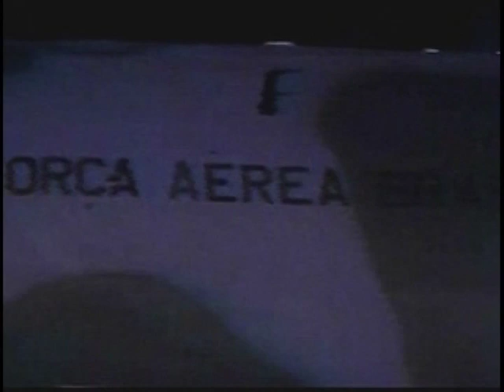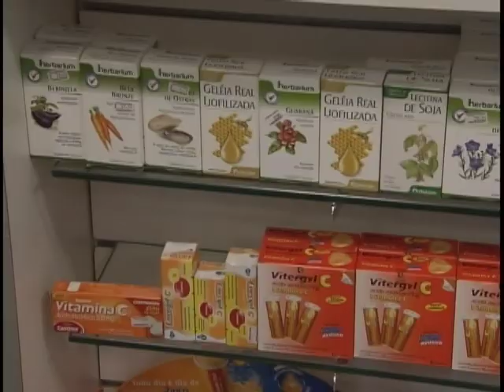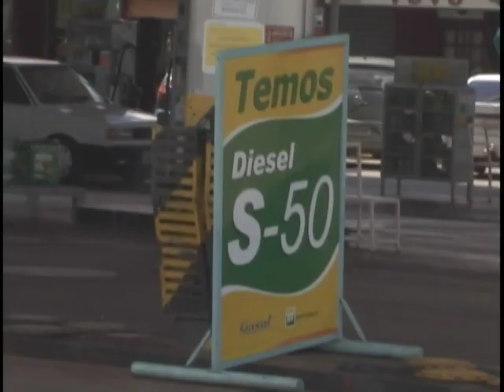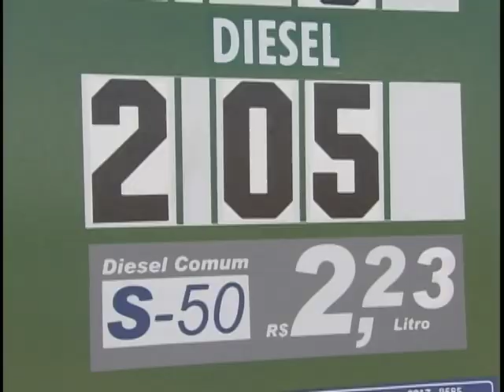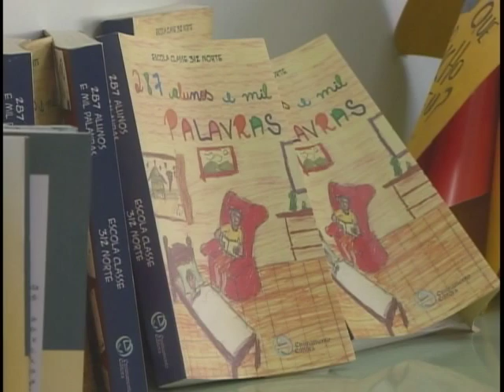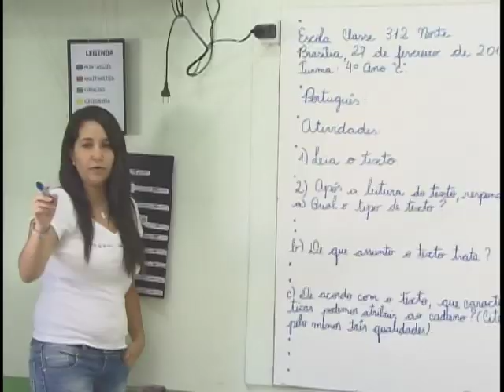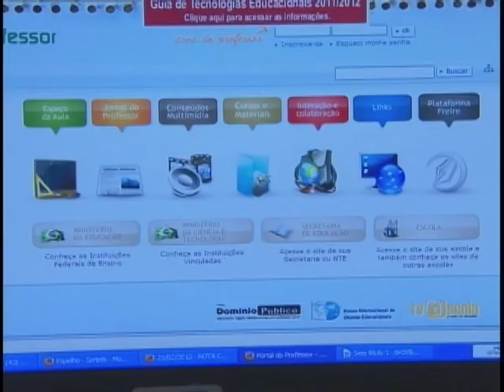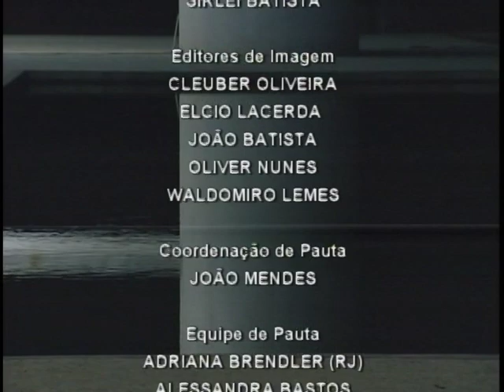Jornal NBR NOTÍCIAS na íntegra - 27 de fevereiro